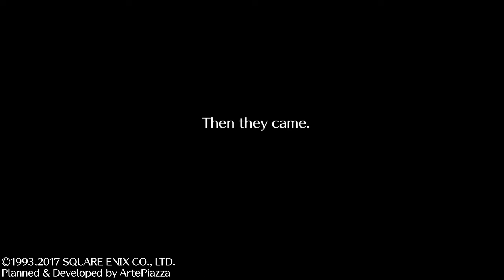Romancing SaGa 2